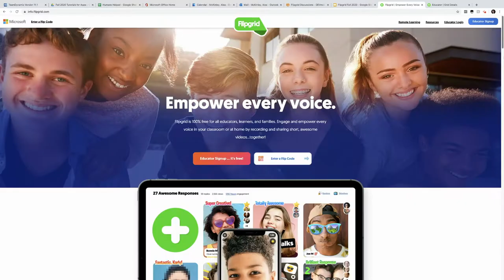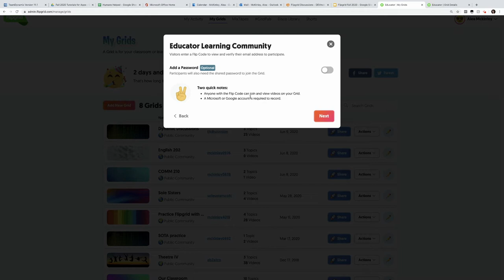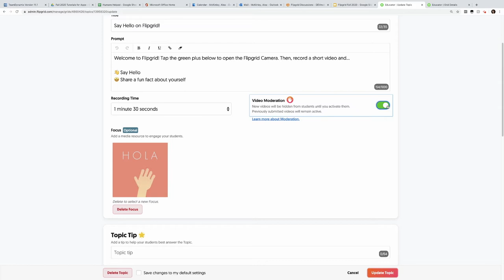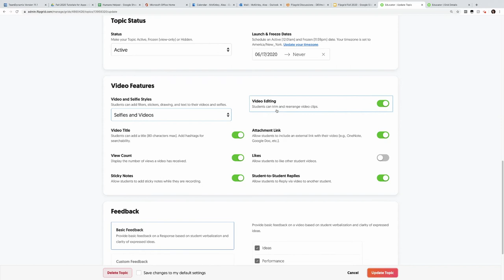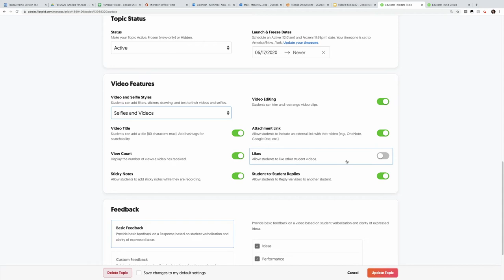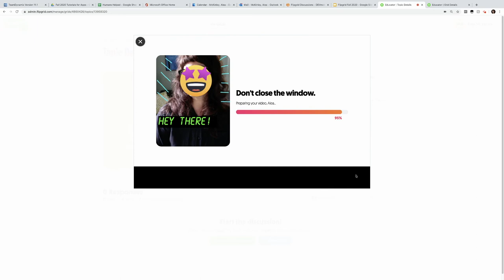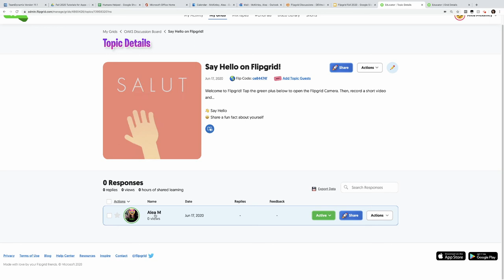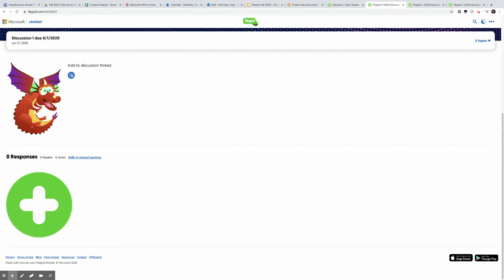Flipgrid: Create Grid and Respond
Learn how to create a new flip grid and a response.